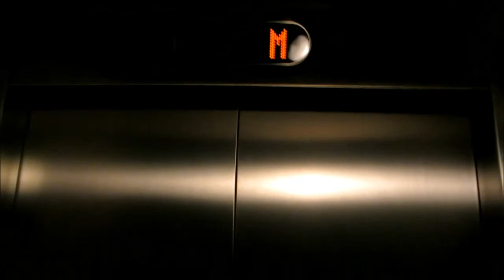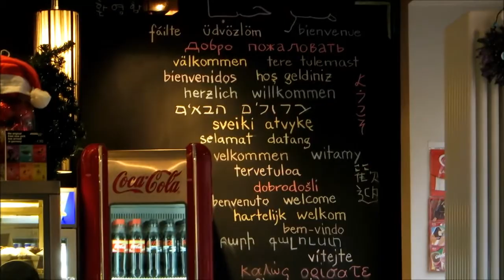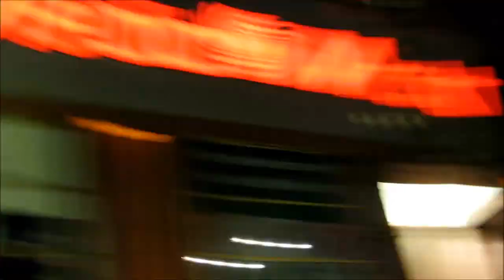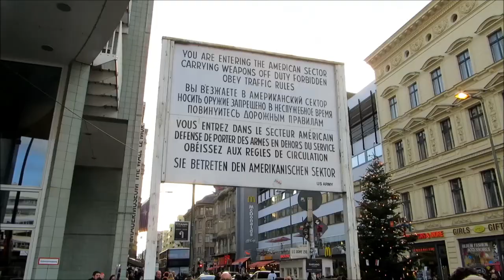Xmas BERLIN Follow me around (Der kleine Hobbit, Ich habe den Weihnachtsmann gefunden!!)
FOLGE MIR

Shares, Likes, Tweets, Mund-zu-Mund-Propaganda und sonstige Formen des freundlichen Weiterempfehlens sind ausdrücklich erwünscht.

Ich freue mich über eure Kommentare, Wünsche und Anregungen.
Euer Keda